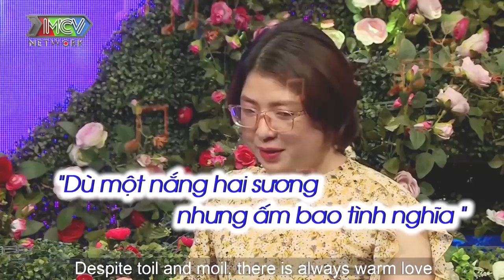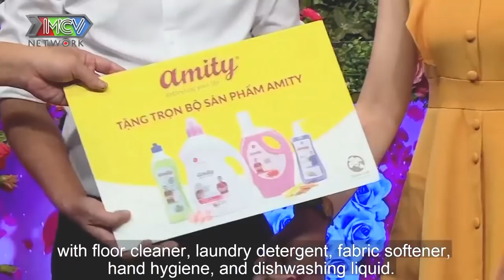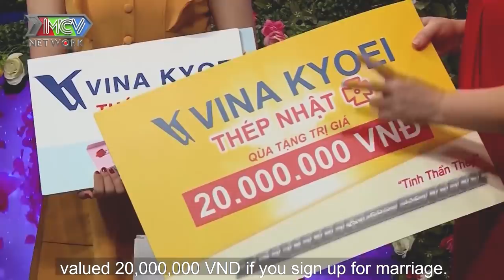Bà bói cực hài xem bói cho đàn ông thì phải xem chỗ kín, hẹn hò hay nhất